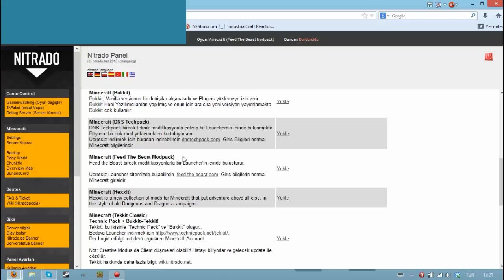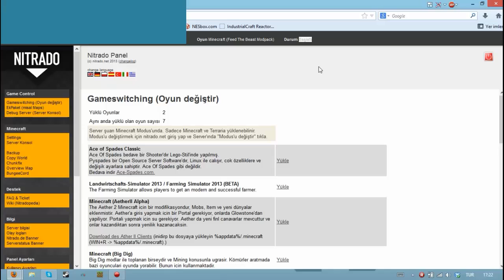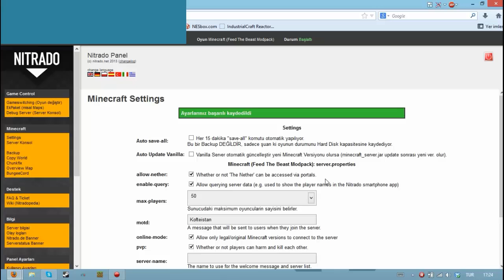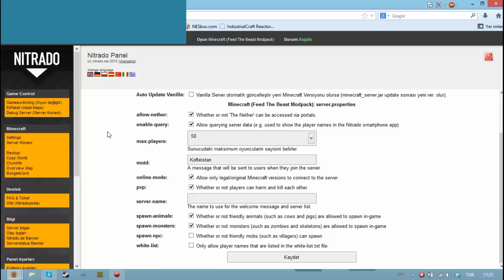Nitrado Sunucularına FTB Mod Paketi Nasıl Kurulur?